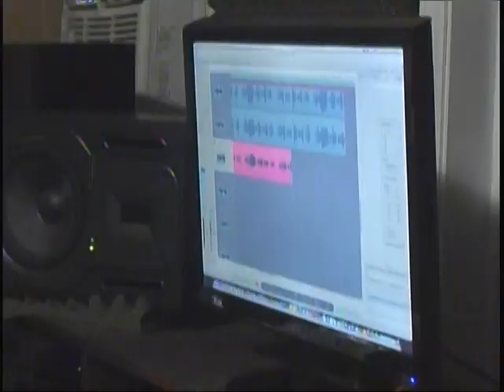Joyful Noise TV - Making a New Music Intro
Mom sings a track on the new Joyful Noise Music Intro. Find out if her son, Chris, is satisfied with the results.